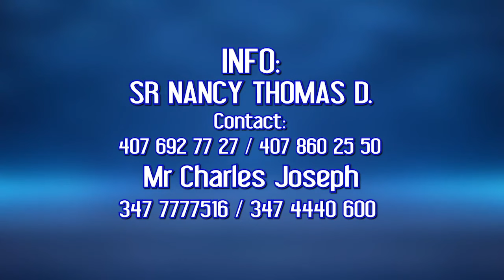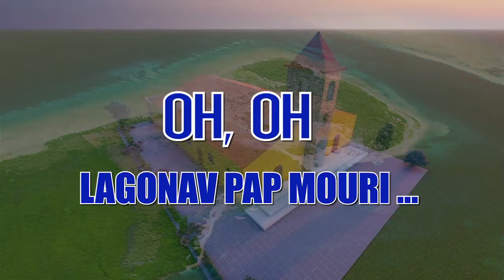Lundi 5 Septembre 2022 - Messe du 58ème jour des 81 jours à Saint Michel Archange